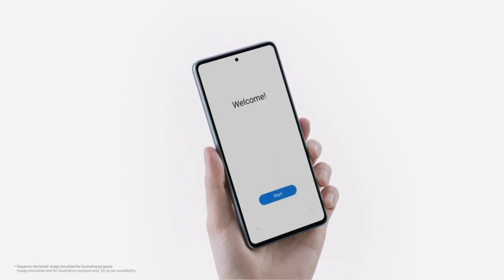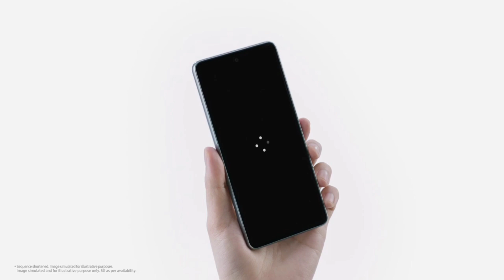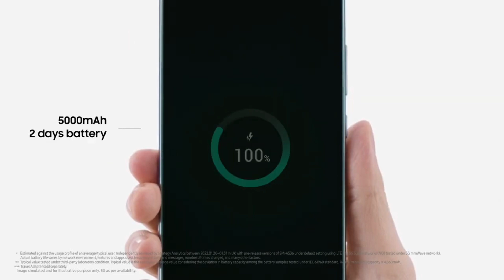Samsung Galaxy A34 5G Launched In India 2023?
My favorite Gadgets:
1. Digital SLR Camera
2. DIGITEK Tripod
3. BOYA by-MM1 Microphone Mini

samsung galaxy a34 dam koto,samsung galaxy a34 release date,galaxy a34,samsung galaxy a34 features,samsung galaxy a34 5g snapdragon 7 gen,giá samsung galaxy a34,samsung galaxy a34 harga,harga samsung galaxy a34 5g,harga hp samsung galaxy a34,